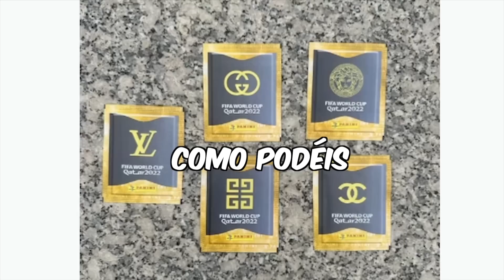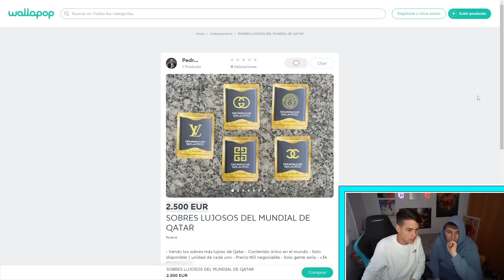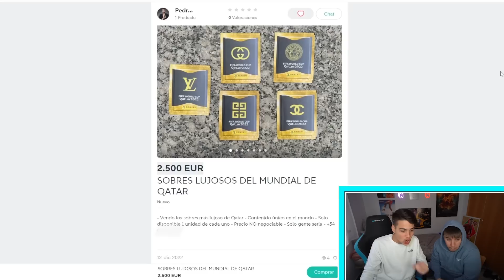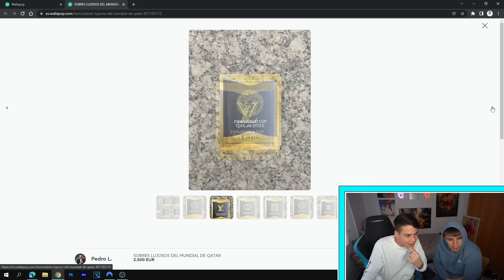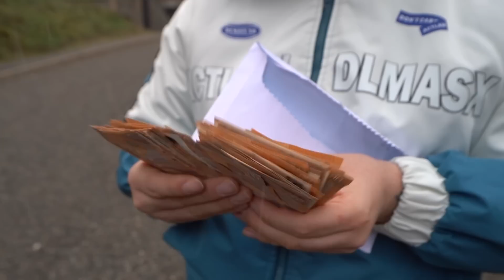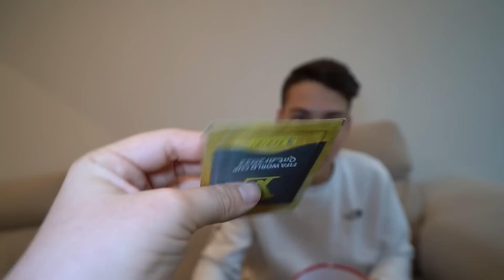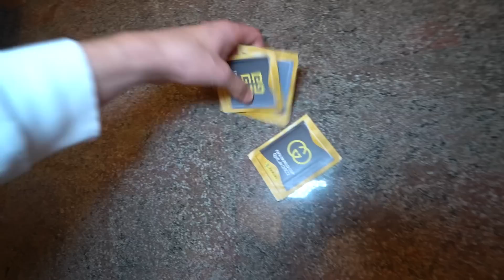GASTÉ +2.500€ en SOBRES de LUJO del MUNDIAL de QATAR!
► ¡Sígueme!